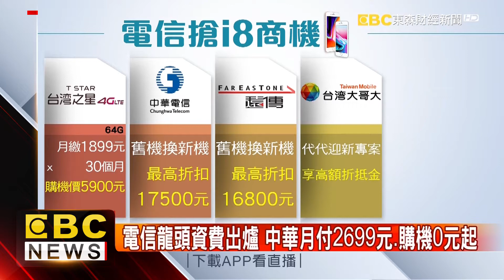i8今開放預購 5大電信推優惠吸引果粉排隊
iPhone8 今天開始預購，各大電信公司展開大作戰，亞太推出月租888元、購機價8888元，但限量只有88人，至於電信龍頭中華電信的資費也出爐，月付2699元、購機0元起，吸引果粉開始漏夜排隊，只是蘋果這次推出臉部辨識解鎖，也被質疑會不會跟之前三星S8一樣，遭到破解。雖然蘋果信誓旦旦，但使用效果如何，恐怕還要時間來驗證。